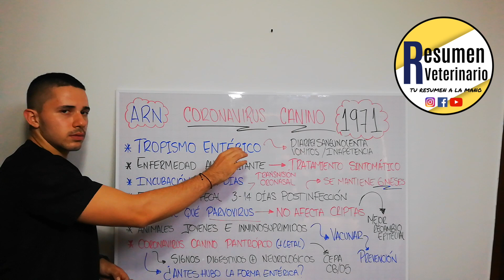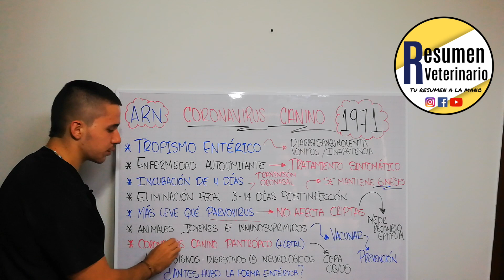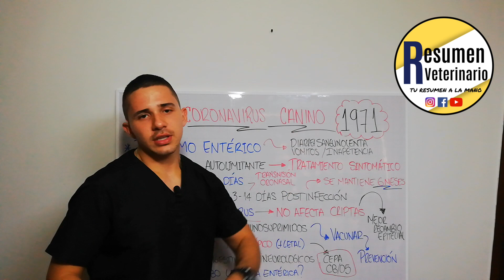Coronavirus Canino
By: Juan Manuel Aguirre Ochoa